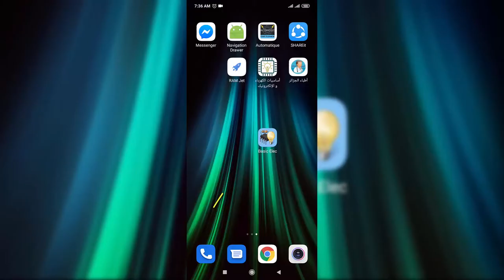Android App For Basic Electronics And Electrical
Basic Elec
Offline app (Without internet)
The app covers the following topics:

• Static or Current Electricity
• Electrical Units of Measure
• What Is Resistance
• Resistor Colour Code
• Ohms Law and Power
• Kirchhoffs Circuit Law
• Multimeter Basics
• Oscilloscope
• Capacitors
• Inductor
• Relay
• Transformer
• Active and Passive Components
• Semiconductor
• Diode
• Transistor
• Electrical vs Electronic
• Circuit Simulators

Basic Elec is easy to use, it is ideal for beginners and electronics hobbyist for quick reference